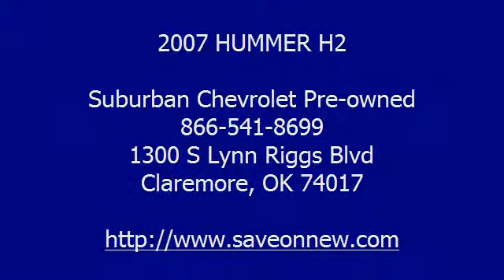2007 HUMMER H2 - Suburban Chevrolet Pre-owned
Suburban Chevrolet Pre-owned
1300 S Lynn Riggs Blvd

For Sale: 2007 HUMMER H2
VIN: 5GRGN23U27H110679
Engine: 8 Cyl.
Drivetrain: 4WD
Transmission: Automatic With Overdrive
Mileage: 55,443
Color: Black (exterior) Ebony (interior)

Features:
2007 HUMMER H2 S U V 4 Wheel Drive.